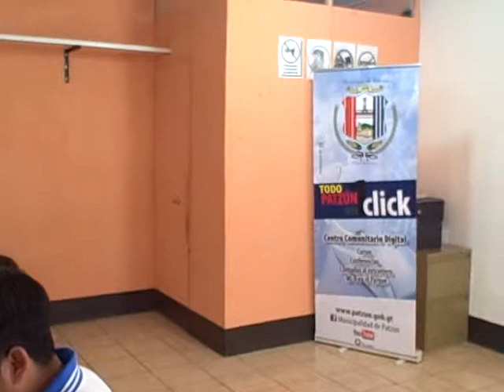Primera prueba de CEREBREX en el CCD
Patzún, Proyecto CEREBREX y Escuela Felipe López R. coordinado por la Universidad Galileo y la Municipalidad de Patzún con alumnos de 6° primaria.